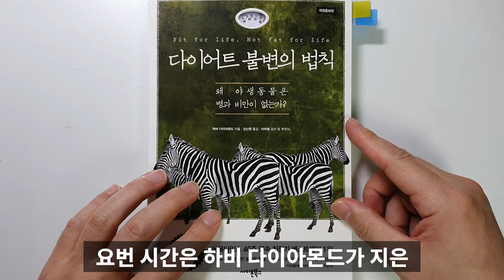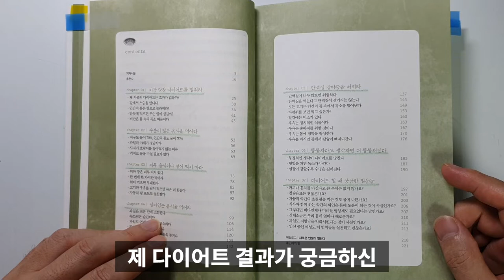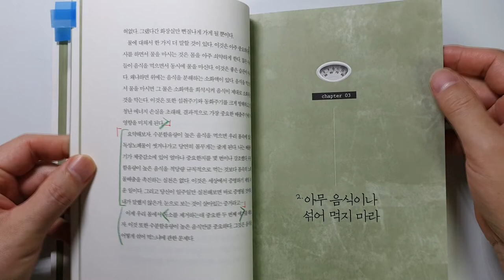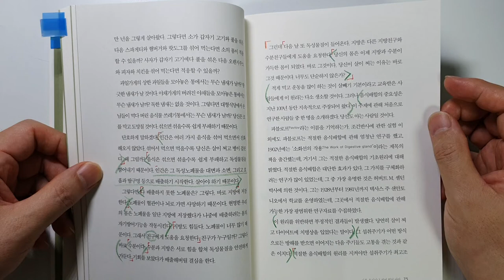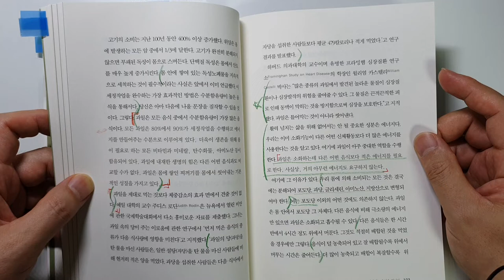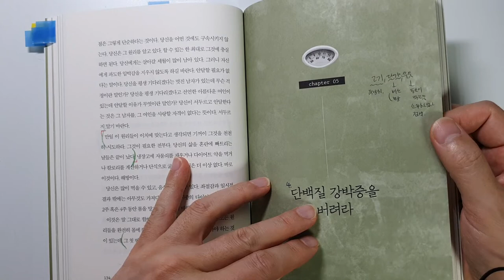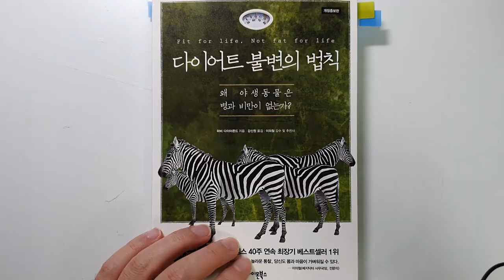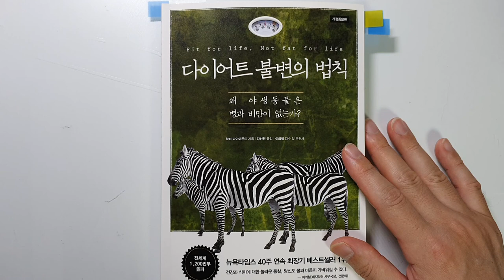누구나 쉽게 따라할 수 있는 다이어트 불변의 법칙, 하비 다이아몬드[건강,다이어트,치료법]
안녕하세요.
요번 시간에는  하비 다이아몬드가 지은 다이어트 불변의 법칙 책의 리뷰입니다.
뉴욕타임스 40주 연속 최장기 베스트셀러 1위라고 하네요.
특히 요번 시간에는 저의 식단 조절 결과도 공개되니...
끝까지 시청하셔서 좋은 정보 얻어가세요

1 지금 당장 다이어트를 멈춰라
2 수분이 많은 음식을 먹어라
3 아무 음식이나 섞어 먹지 마라
4 살아있는 음식을 먹어라
를 주로 살펴볼 예정입니다.